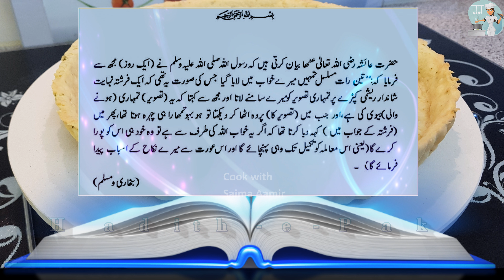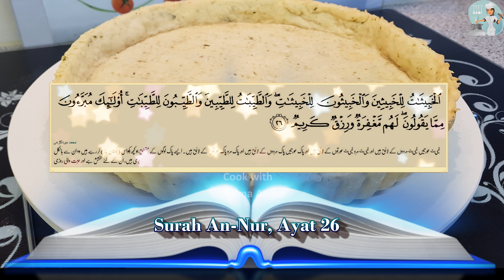Savoury Shortcrust Pastry سیوری شارٹ کرسٹ پیسٹری / Cook With Saima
Homemade Savoury Shortcrust Pastry

Ingredients اجزاء

All-Purpose Flour (Maida) 250 grams میدہ 250 گرام
Butter 110 grams مکھن 110 گرام
1 egg yolk انڈے کی زردی 1 عدد
Salt ½ tsp نمک ½ ٹی سپون
Dried parsley 1 tsp ڈرائڈ پارسلے 1 ٹی سپون
Chilled water as required ٹھنڈا پانی حسب ضرورت